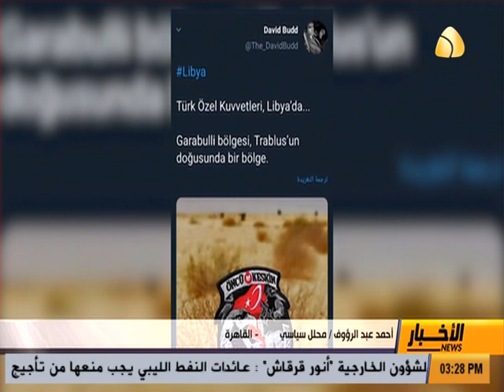مداخلة | أحمد عبدالرؤوف - محلل سياسي